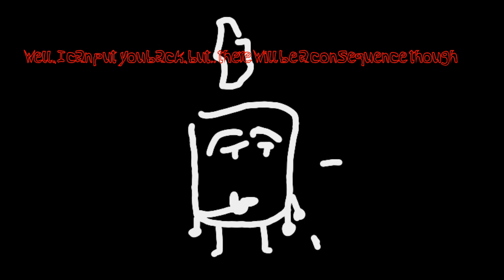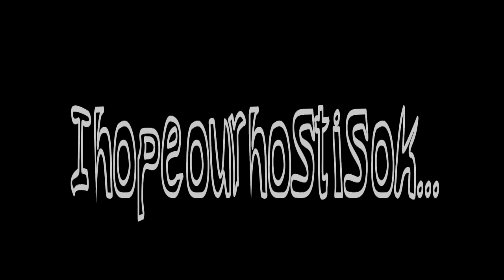TLOSE 1: NOT THE FIRST TIME